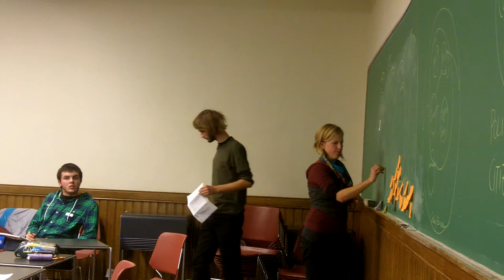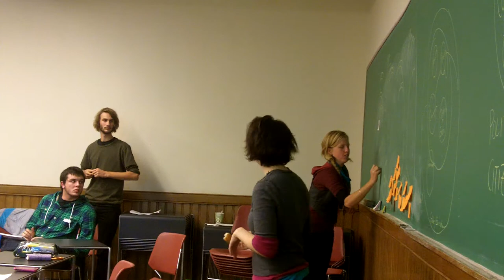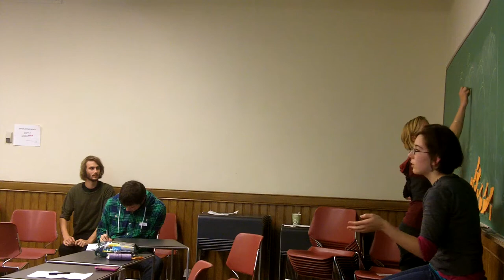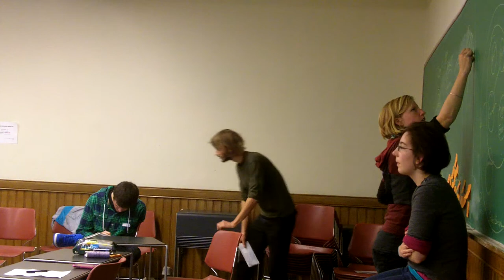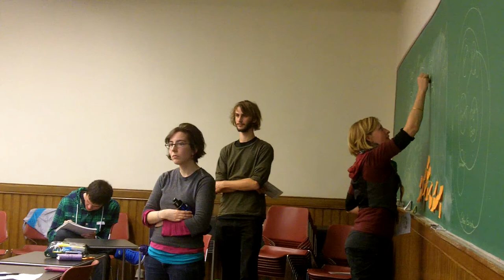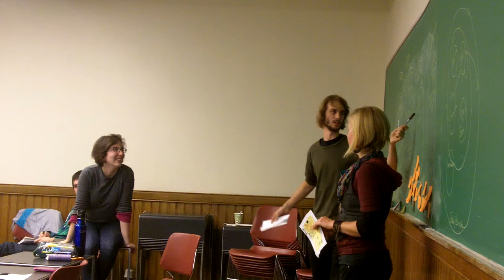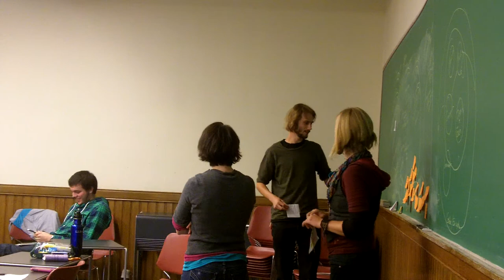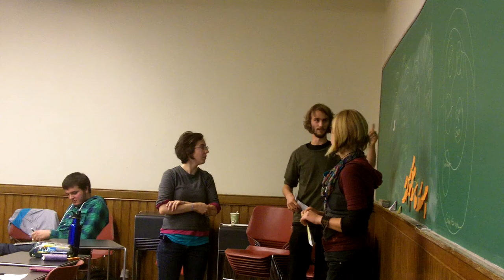SAGE Conference 2012: Green + Economy ≠ Capitalism PART 5